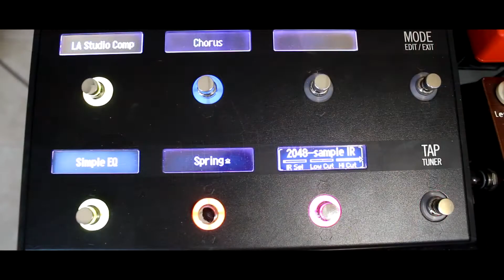Line 6 HX Effects With Impulse Response *ACOUSTIC DEMO* Link to impulse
Hey Guys here is a Demo of a Free Taylor 314ce impulse response thar i found, let you the link below, i controll the unit whit the computer you can see the leds turning on and off on the screen    hope you enjoy!